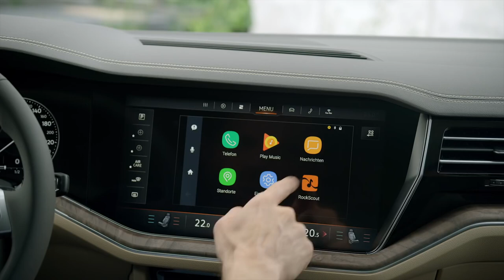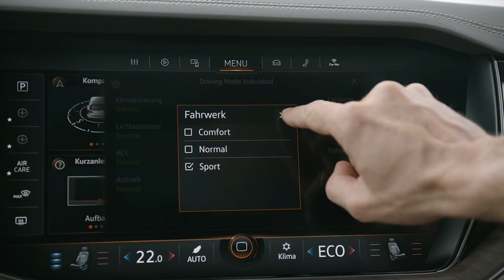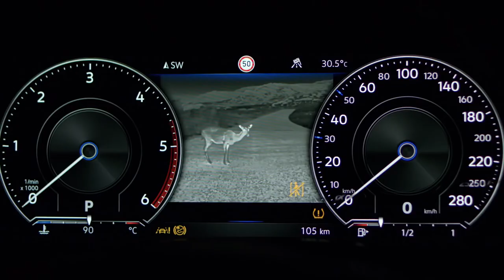2019 NEW Volkswagen Touareg - Interior Design Scenes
Volkswgen's right.